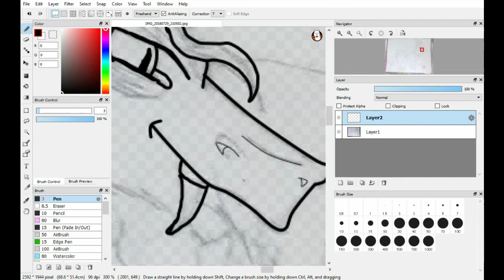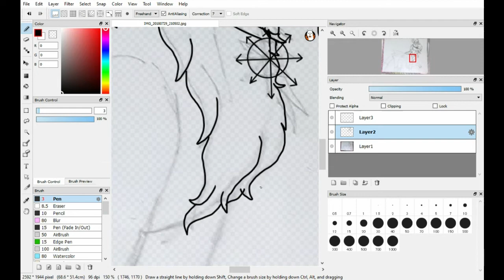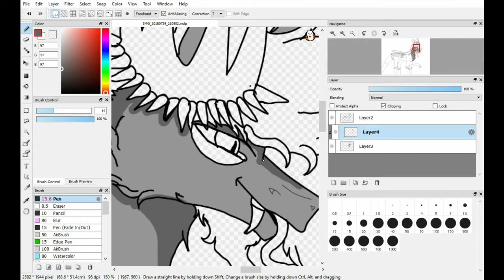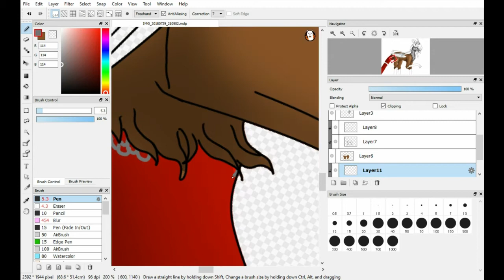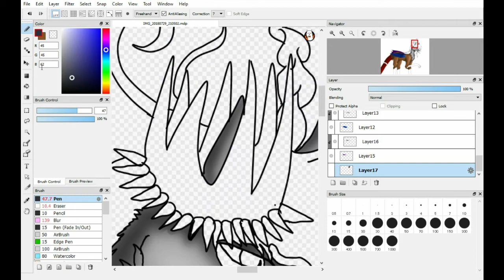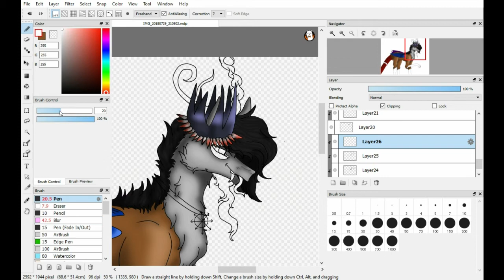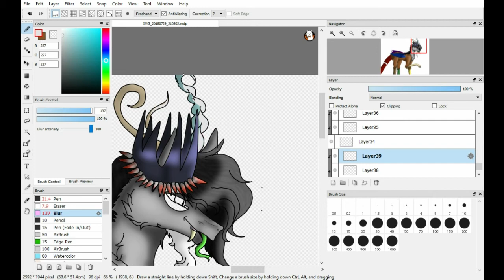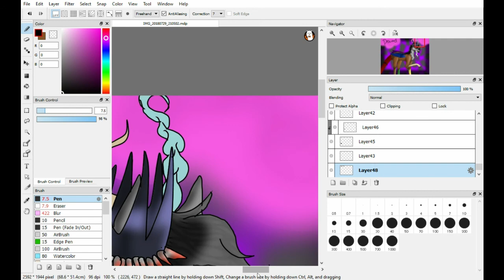Discord Redesign Speedpaint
As gen 5 roles closer, it might be fun to give Discord a little redesign an so here it is. For the lord of chaos himself of course.

Music was set on replay due to request that that be the song to play. and laziness a bit.

Art and redesign belongs to me
My Deviantart ID- Shimmer-Fox

Thumbnail Discord art is NOT mine.